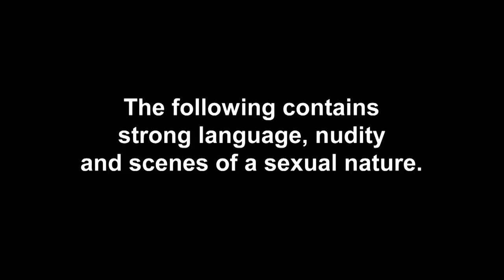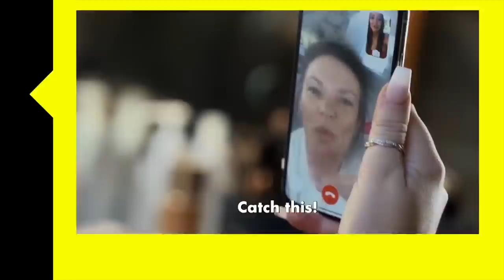Charlotte Crosby Reacts To Her Show For The First Time | The Charlotte Show Finale Highlights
KEEMON! It’s finally time for Charlotte and her friends and family to watch the first EVER episode of her very own show for the first time! But before the big launch party, Charlotte faces a big day of press, with the mint Geordie Shore lass facing some very personal questions…